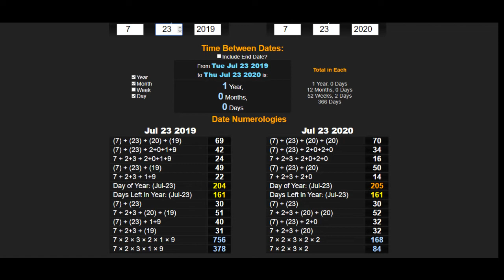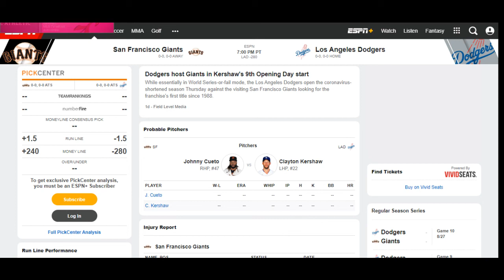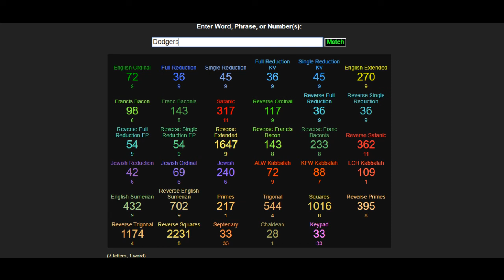SPORTS DECIPHER (MLB 23 JULY 2020)